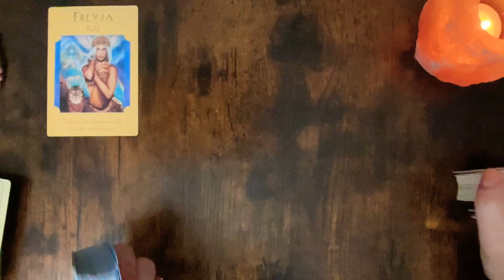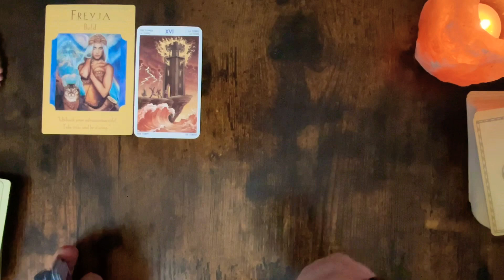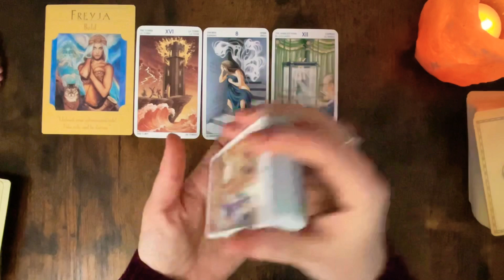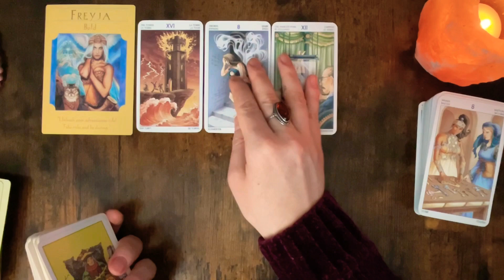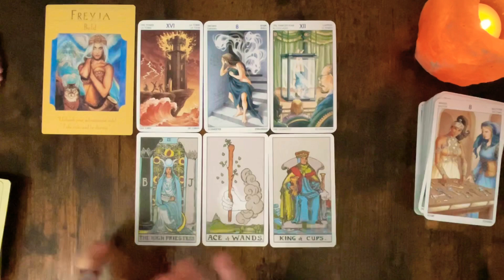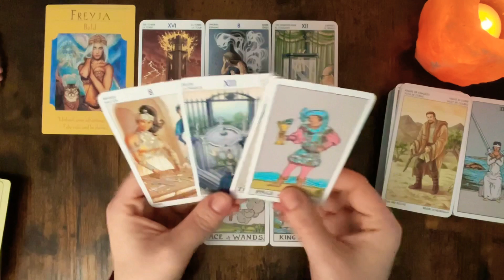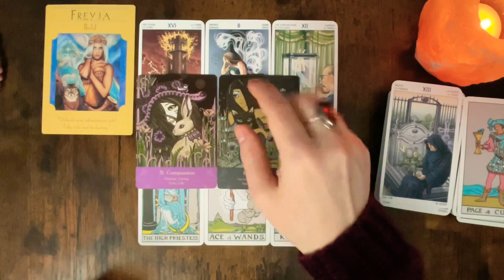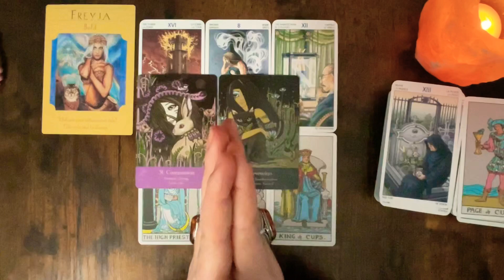Taurus - The Energy Around You Now - Be bold 🔔 tarot reading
👉 JOIN ✨️Mystical Community✨️ here for Special Readings⤵️only for members

🎁Send a gift

 LOVE & LIGHT!✨️